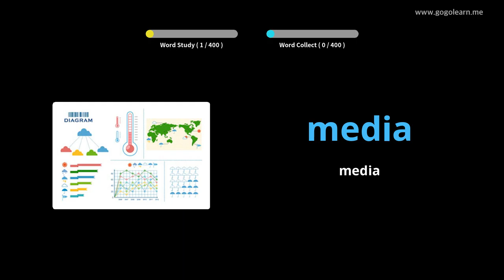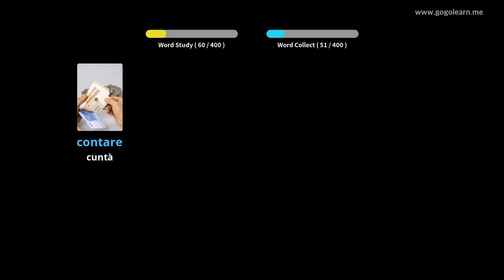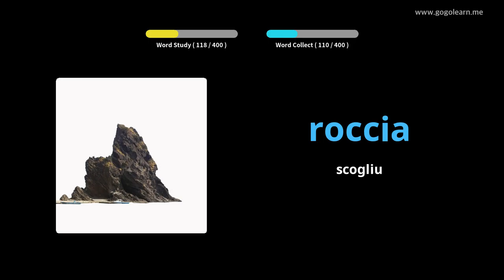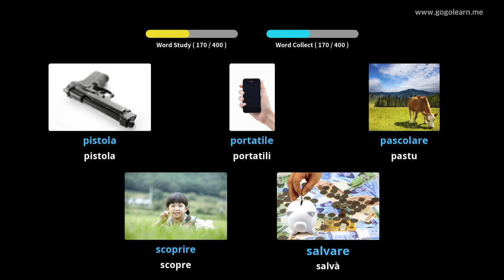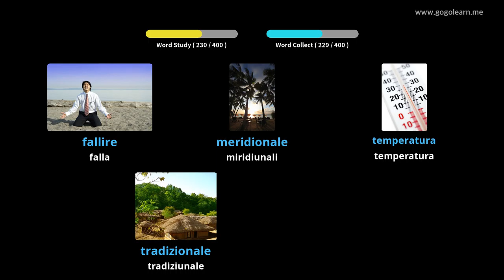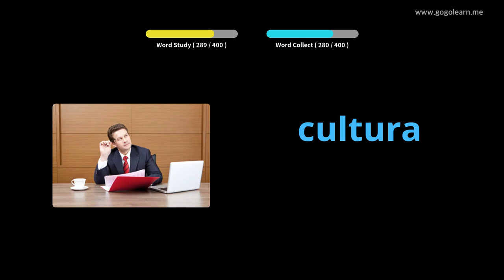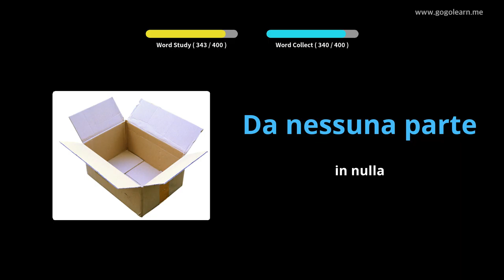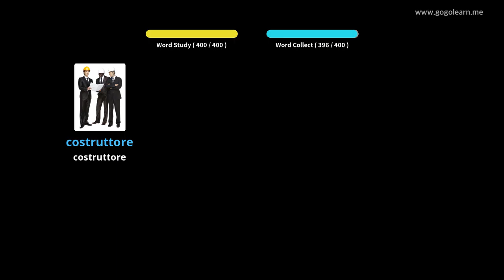Vucabulariu Italiano Scuola Secundaria 2 | Golearn